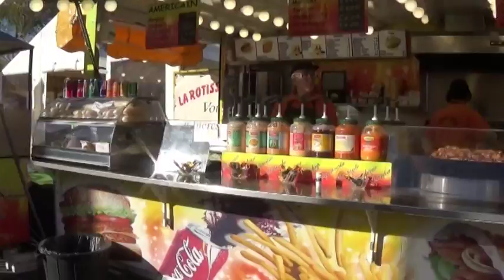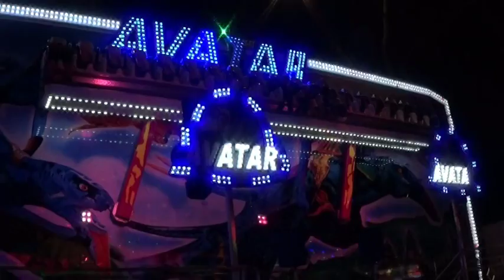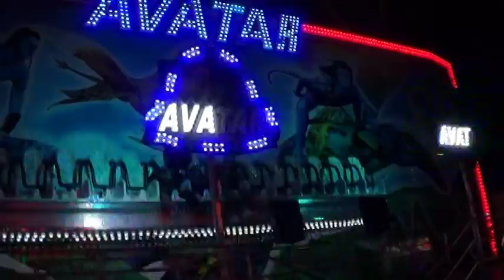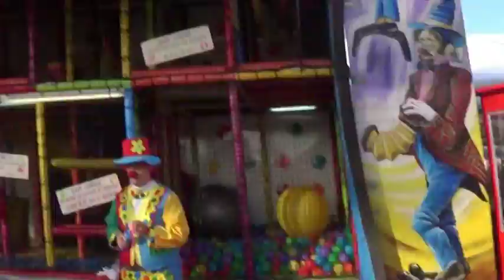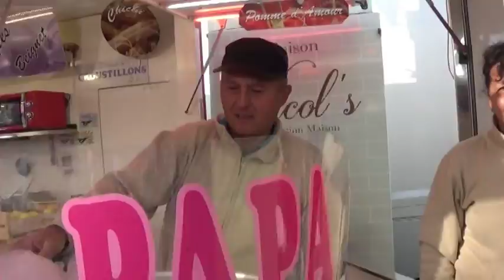Inauguration et Foire Saint Romain Rouen 2017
Inauguration de la Foire Saint Romain à Rouen le samedi 22 octobre 2017 avec les Reines de la Foire, les Miss Rouen,  extrait avec  le train fantome Zombie et jeu Longchamps et Visite de la foire avec fanfare et tambours et   la participation des stands, et ses forains de bons moments, les meilleurs Manèges aussi